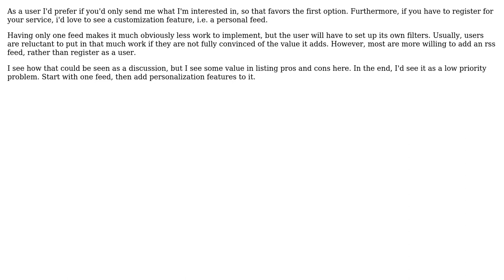Software Engineering: Should I implement many RSS feeds or rely on the category field?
With thanks & praise to God, and with thanks to the many people who have made this project possible! | Content (except music & images) licensed under CC BY-SA | Music | Images & others | With thanks to user zuiqo user Jerome Verstrynge and the Stack Exchange Network Trademarks are property of their respective owners. You are responsible for your own actions.